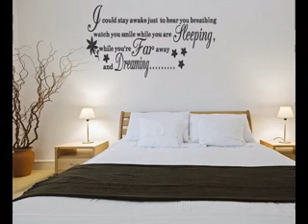Creative Wall decorations ideas